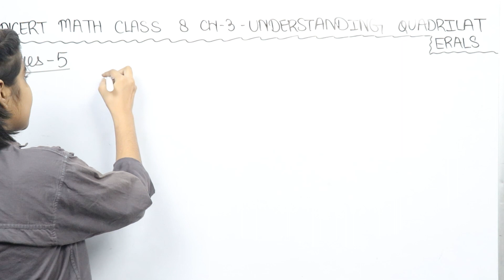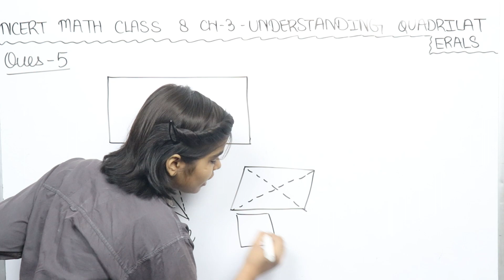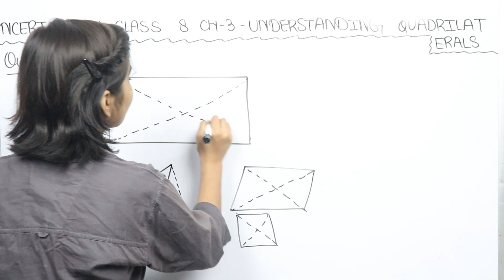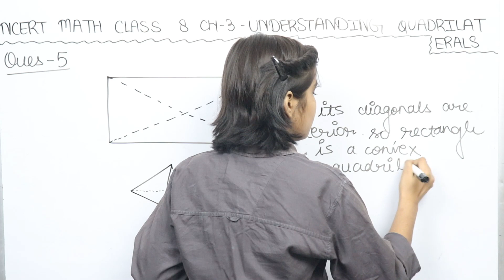Q.5 - Ex 3.4 - Understanding Quadrilaterals - NCERT Maths Class 8th Chapter 3 - RN Glory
maths class 8 chapter 3 solution
Understanding Quadrilaterals class 8 cbse board
Understanding Quadrilaterals class 8 cbse
class 8 math chapter 3
class 8 math Understanding Quadrilaterals 3.4
cbse ncert
cbse Understanding Quadrilaterals solution class 8
rn glory
rn glory math
rn glory math class 8
class 8 maths chapter 3.4
ncert math class 8 ex 3.4 q 5
math class ex 3.4 q 5 solution
math class 8 ex 3.4 q 5 solution exercise 3.4 Question 5 solved by rn glory